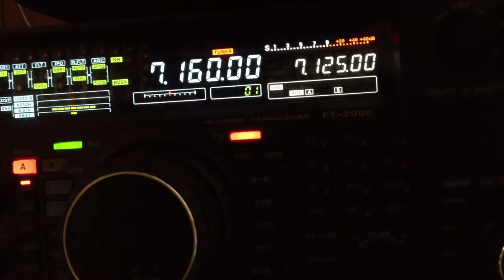VK3YE transmitting 2W SSB - received 11:41am AEST 2 June 2013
Receiveing the 2W SSB signal from Peter Parker VK3YE on 7160kHz. He is talking to Ross VK3ZZ using his newly built "Knobless Wonder" 2W SSB transceiver. Peter is approximately 40km from me and, therefore, his signal is very strong.